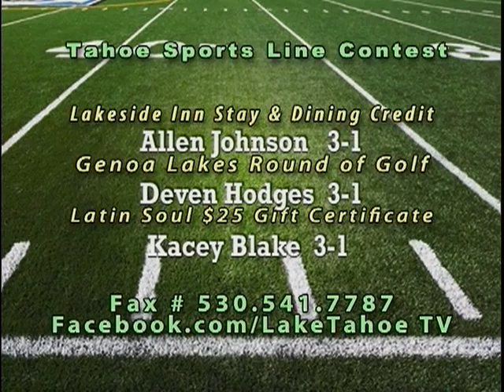Sports Line.mpg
Week 19 - GO NINERS!